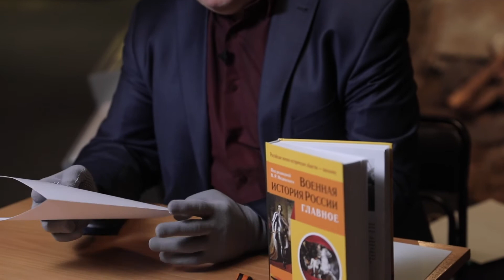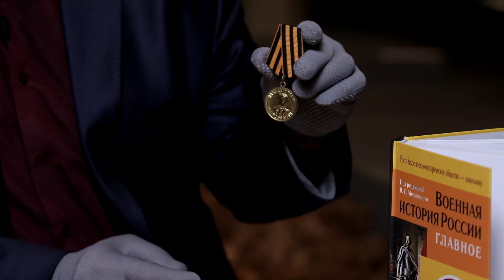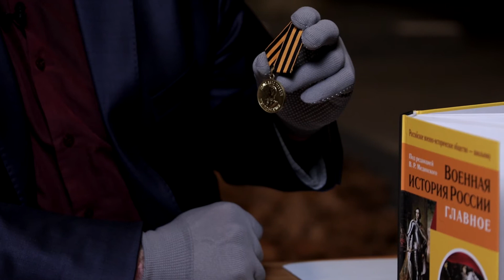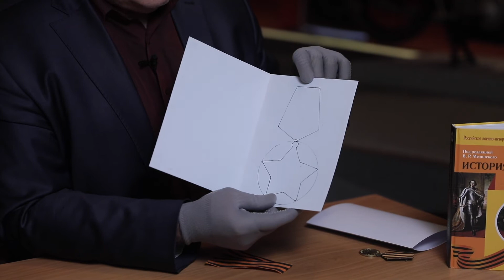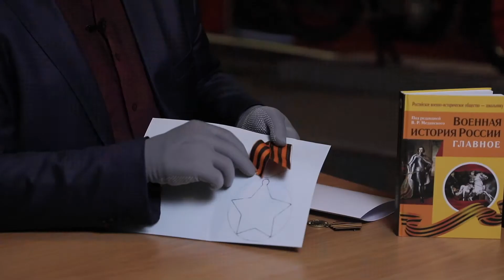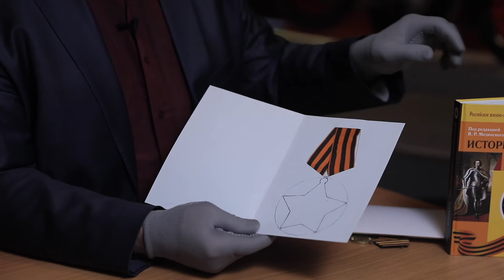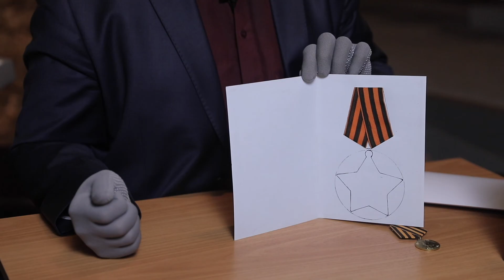"Открытка для Героя Победы"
Государственный музей обороны Москвы продолжает серию мастер-классов. Представляем вашему вниманию мастер-класс по созданию открытки «Открытка для Героя Победы». Экскурсовод 1-й категории Андрей Николаевич Блохин расскажет и покажет, как с помощью листа бумаги, карандаша, канцелярского ножа и георгиевской ленты сделать памятный подарок Герою Победы.